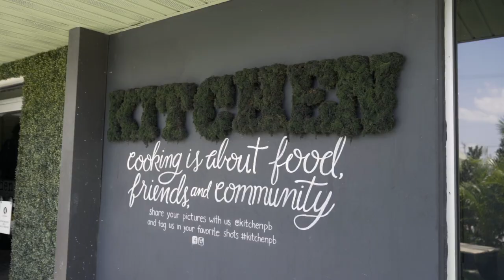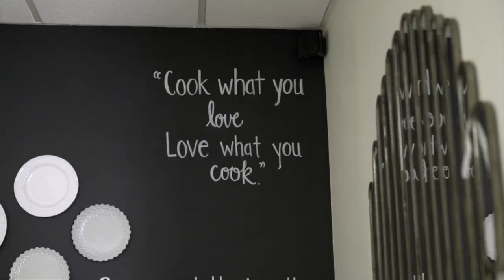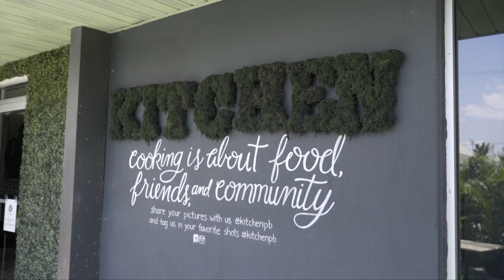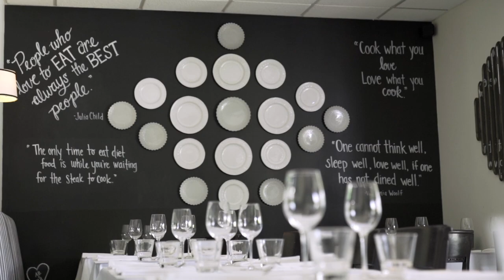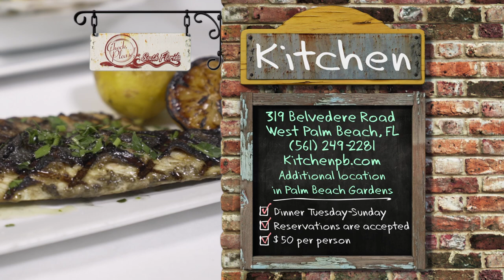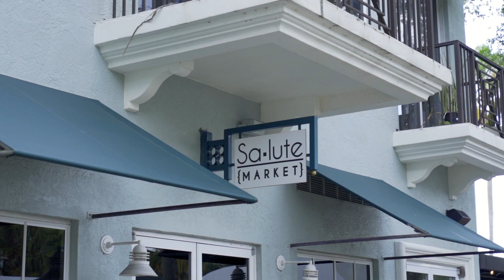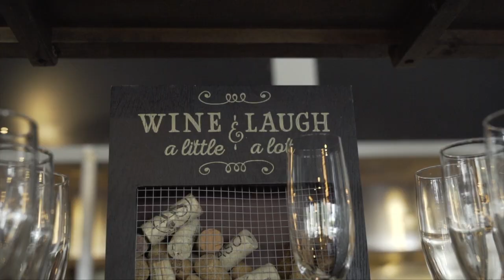Kitchen, Salute Market, & Copperfish Kitchen | Check, Please! South Florida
On this episode of Check, Please! South Florida, Michelle Bernstein and 3 guest reviewers explore South Florida cuisine, featuring Kitchen in West Palm Beach, Salute Market in Palm Beach Gardens, and Copperfish Kitchen in Boca Raton!